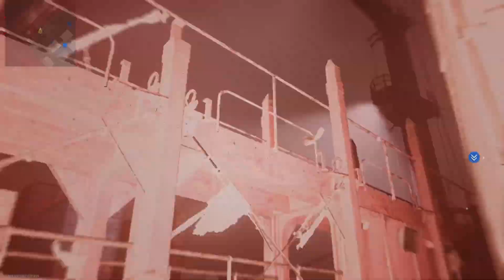PSN NETWORK connexion impossible 12 janvier 2023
Résoudre le problème en quelques secondes